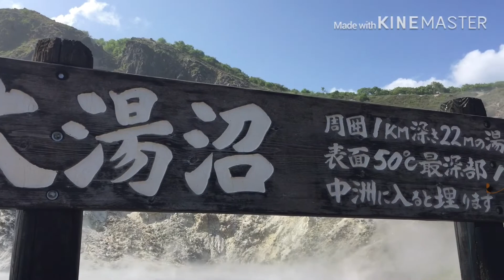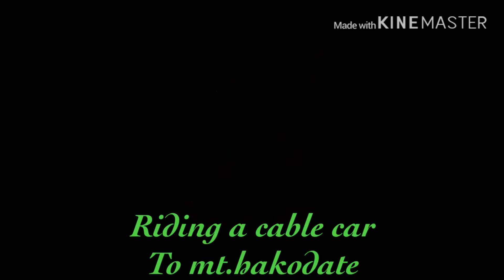WHAT ARE THE THINGS YOU DON'T MISS IN HOKKAIDO | BEAUTIFUL NATURE IN HOKKAIDO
faye vlogs japan
travel vlog